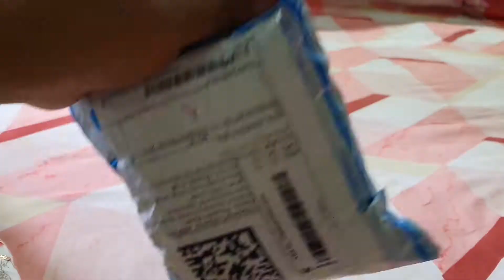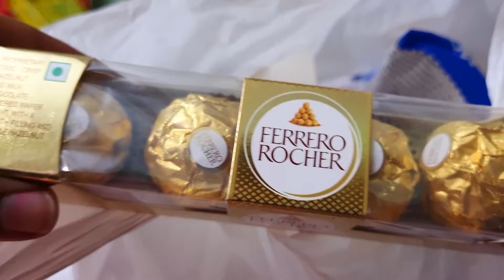গোপাল সোনার জন্মদিনে কি কি কেনাকাটা করলাম , কি Gift নিয়ে আসলাম | Laddu Gopal first blog #1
গোপাল সোনার জন্মদিনে কি কি কেনাকাটা করলাম , কি Gift নিয়ে আসলাম
| Laddu Gopal  first Vlog